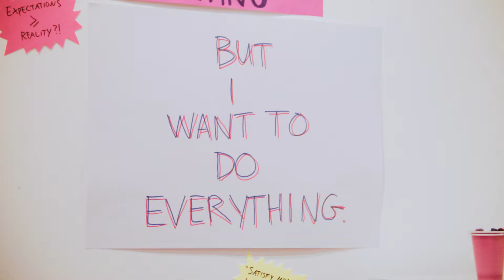Fun-erable | Sarah Devereux | A4 Sounds Gallery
Fun-erable | Sarah Devereux
7th- 17th March | A4 Sounds Gallery

\\ About Fun-erable //

JUST READ THE ELEVATOR PITCH*

I'm lying
on the floor of the studio,
with my legs up in the air
hoping that the blood
willflowtomybrain
and stimulate
a clue
as to what to write about this exhibition.

So far it has not (given me a clue)
and I hate
that
I
have
blood
so will move on now.

I have stumped myself.

I thought that I had a very clear idea of what this exhibition was all about. But now I'm lost in the layers I've self imposed.
I guess that makes sense though as it is co-inciding with what I am labelling to be "the mild to moderate identity crisis of 2k18".

I'm trying to connect
and reconnect,
with myself
and yourself
and the part that's
inbetween.

To figure out and get clear by going murky with my worky.

(Imagine if you could snorkle through your darkness?
Imagine if you couldn't.
Because you can,
but there's not enough oxygen for it all,
you're going to die without seeing the coral live.
I don't want to scuba dive.)

I'm rambling a lot now and that is half the point.
Maybe less.
Are you still with me?

The exhibition is approaching and I need to GET MY S**T TOGETHER. But, I want to do it all. I NEED TO DO IT ALL.

Ah yes, the perceived eternal stress of life. It's been a recurring theme in my gallery-type art-art work – and in my Real Life – so was prevelant in my brainstorming of ideas for this proposed solo show. As was a burning need to go in every direction, follow every route, take every opportunity – the FOMO (Fear Of Missing Out) and the FONDATTYWTD (Fear Of Not Doing All The Things You Want To Do)... these can be perhaps perceived as an inability to be fulfilled creatively, as much as being seen as a positive, adventurous , "she'll-try-anything" approach. Perception. There's a good, weighted word – there'll be perception in this show. Yes! (she says with a nervous twitch in her eye).

But what is for me?
And what is for you?
What do I want from me?
What do you want from me?
What can I give to me?
What can I give to you?

Of course I will somehow incorporate googley eyes.

*ELEVATOR PITCH: It's a lot to do with negative inner dialogue and challenging control, the work on the walls were created with a forced (over three weeks I allocated power hours with paper/ pens etc) unfiltered flow. I also need this to be fun/humourous.

\\ About Sarah //

Sarah Devereux cartwheels over, dances on, and kicks dust at the line separating Art & Life, and this sometimes induces fear and anxiety! Working in a wide range of disciplines including, drawing, sculpture, paint, performance and video, her work could be described as extreme honesty dressed up in glitter. Her sculptures and drawings are crude but intelligent, disturbing but endearing, ‘fabulous’ but anxious, and immediate but considered. Her performance work moves between traditional performance art, video art, interventions and cabaret. Her work is explicitly political, and often tackles themes of female body autonomy, lack of opportunities caused by the recession, boredom and fear, whilst remaining playful, absurd, and accessible.

Credits:
Sarah Devereux, Artist
Alec Moore, Director & Editor